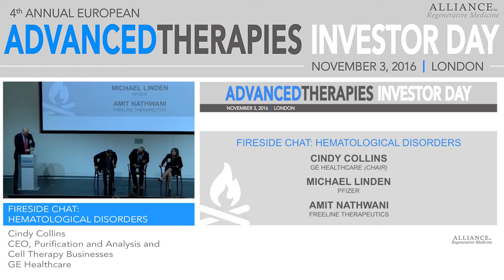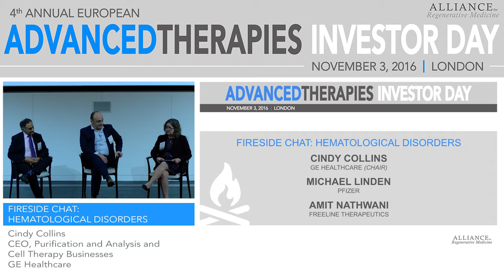Fireside Chat: Hematological Disorders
Chair:
Cindy Collins, CEO, Purification and Analysis and Cell Therapy Businesses, GE Healthcare

Speakers:
Michael Linden, Ph.D., VP, Gene Therapy, Pfizer
Amit Nathwani, Ph.D., MRCP, Director, Katharine Dormandy Haemophilia Centre, Royal Free Hospital; Professor of Haematology, University College London (UCL); Chief Scientific Officer, Freeline Therapeutics